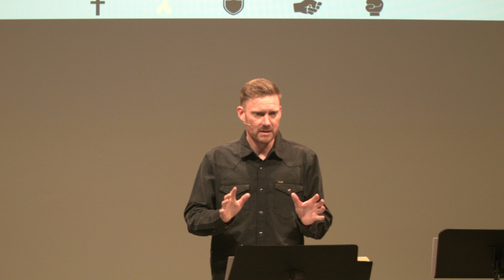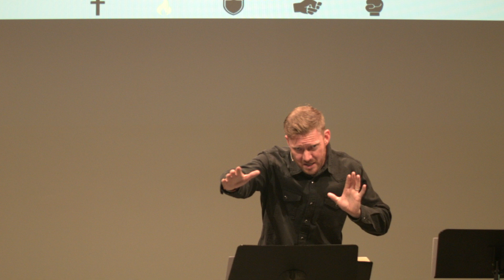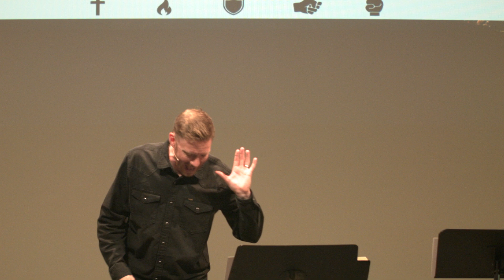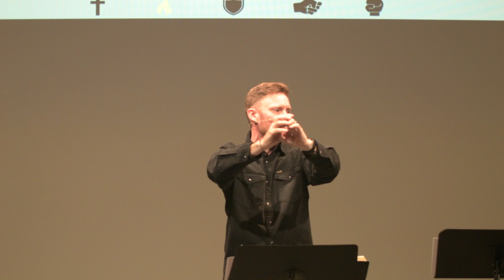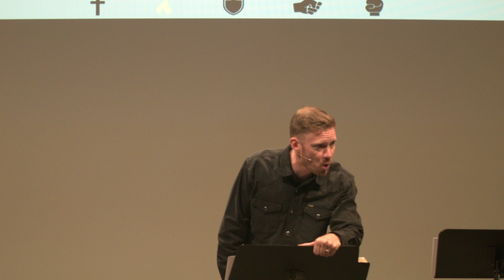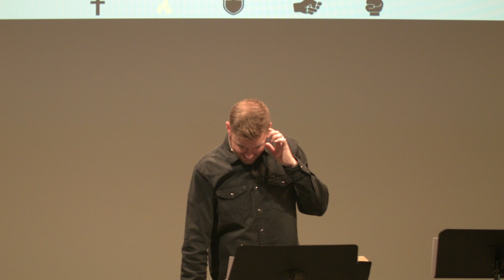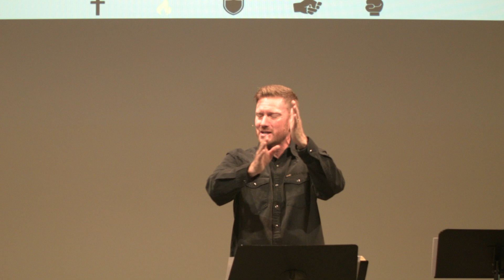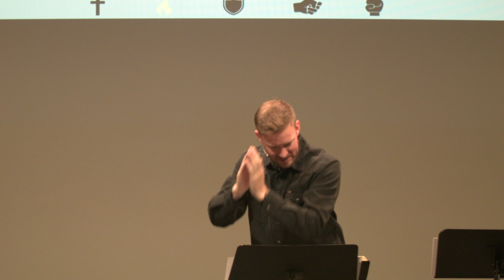Walk by the Spirit; Galatians 5:16-25, Ben Segebart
Have you learned how to walk? Before coming to Christ, you walked the way of the world but now that you are a Christian you walk by the Spirit. What does the Spirit-filled Christian walk look like? It's a Spirit VS flesh battle. Submit yourself to following the Spirit of God and you will not carry out the desires of the flesh (Galatians 5:16).